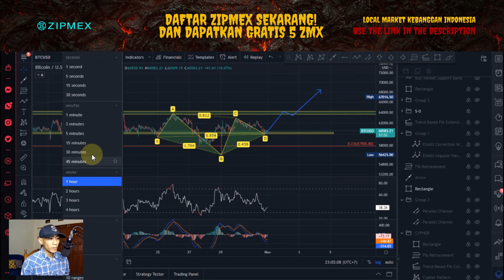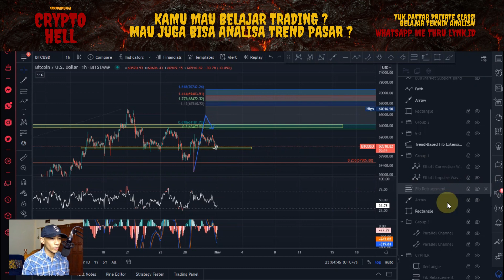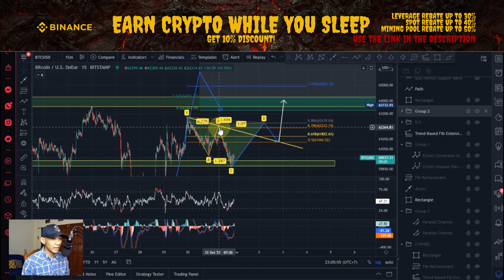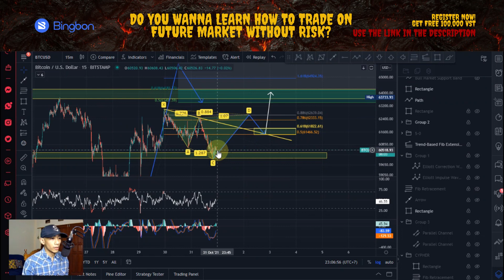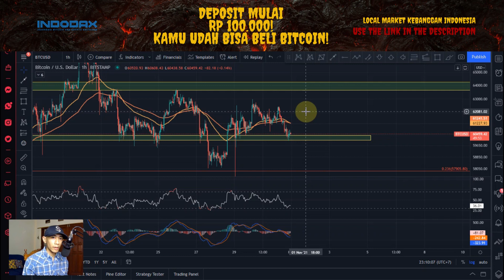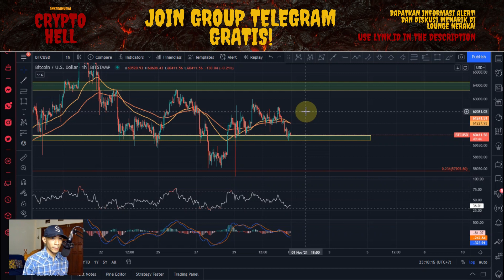BITCOIN MASIH RESTESTING! 🚨 DAN MASIH TERTAHAN PADA LEVEL SUPPORT YANG DIHARAPKAN! REVERSAL GAK YA?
Hi! Selamat datang, gua ANKARAMURKA akan menemani teman-teman semua untuk menganalisa cryptocurrency.

☕ Mau traktir Om Hell kopi ?